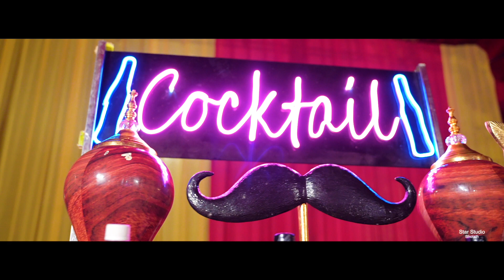Birth celebration Of Harnaaz Kaur | Birthday cinematic 2023| Birthday Teaser | star studio Bholath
Birth celebration Of Harnaaz Kaur | Birthday cinematic 2023| Birthday Teaser | star studio Bholath @starstudiobholath @starlivetv13